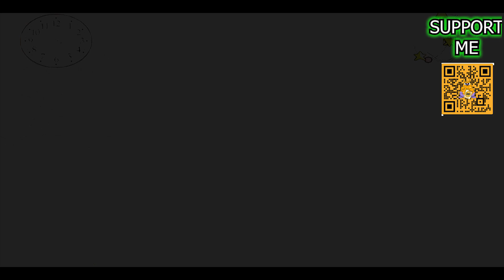AYO KEJAR JAM TAYANG PAKE BULLY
Mencoba Nostalgia bersama game" PS2
Mungkin bakaln mencoba mainin Game" PS2 lainya

kalo ada yang mau berbagi dukung pasti masuk video

Thanks semuanya